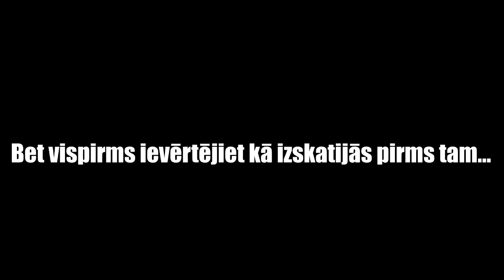KĀ MĒS IZREMONTĒJĀM KAMĪNA ISTABU,KORIDORI UN TUALETI !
Ja vēlies piemest jumta remontam ,tad to vari izdarīt šeit!Novērtēju  katru eiro 😏✌️

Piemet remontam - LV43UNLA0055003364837